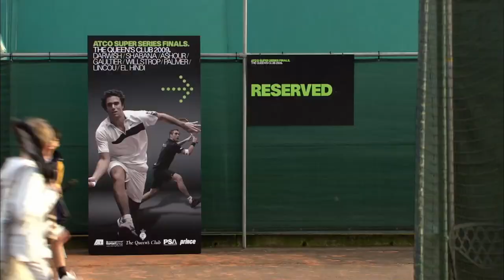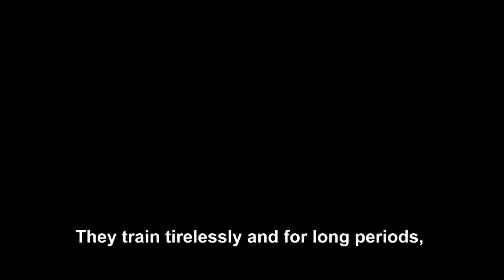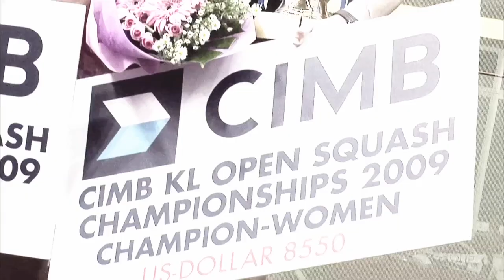Squash 2016 Olympic Bid video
Squash Olympic bid video used for Rio 2016 presentations. Produced by WSF in conjunction with PSA .